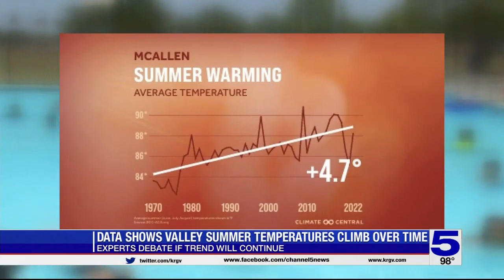Data shows summer temps rose by 4.7 degrees since 1970